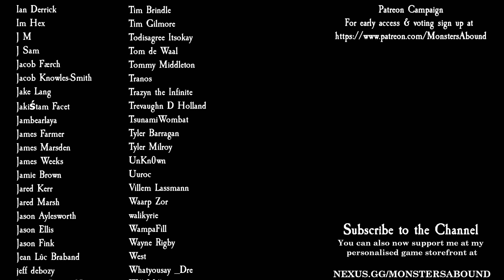Total War: Warhammer 2 Mortal Empires, Mousillon Campaign #4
The Elves decide to stick their oar in, so I bite it off, and we take a look at some of the fine specimens of ... humanity? in our army in part 4 of my Mousillon Campaign as the Red Duke for Total War: Warhammer 2 Mortal Empires!

Modz
Building Progression Icons II
CBE | Cinematic Battle Effects - Version 3.6
Faster End Turn Camera
Fewer Confederations
Leaders of Legend (Lord/Faction Trait Overhaul)
Less Buff and Effects VFX
Mixu's Mousillon
Rebanner II
Skip Intro Logos